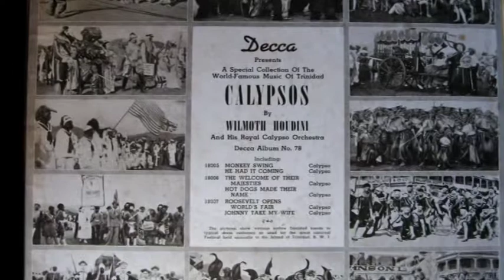78 DECCA ALBUM 78 18005A MONKEY SWING WILMOTH HOUDINI AND HIS ROYAL CALYPSO ORCHESTRA 1939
The first side from a 6 side album, produced by Decca USA in 1939.